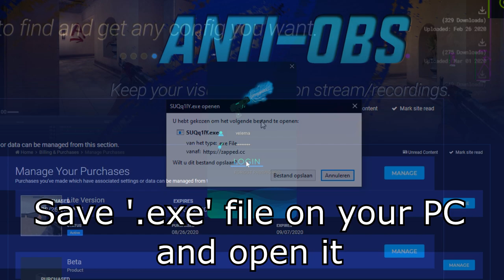FREE CS:GO CHEAT | ZAPPED.CC LITE + DOWNLOAD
The people over at 'zapped.cc' have finally released their Lite version of the cheat which is totally free. It has way, way less features but still is one of the better free cheats out there. They are adding more features to the free version right now so be sure to check it out for yourself! Knowing that this is a free cheat I'd rate it a 8/10 for doing what it's supposed to and having more  features then others.

Discord (Bussiness only): Velema#5326